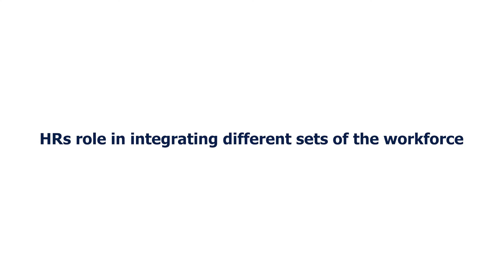HR's role in integrating different sets of the workforce by Roopen Roy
Outcome-based performance evaluation will be the key to integrating different sets of the workforce in a future-ready organization. In this video, Roopen Roy, Founder & CEO, Sumantrana Management Consultants, explains the need for HR to adopt smarter ways of team building and evaluation.